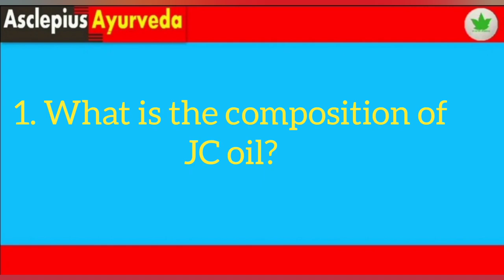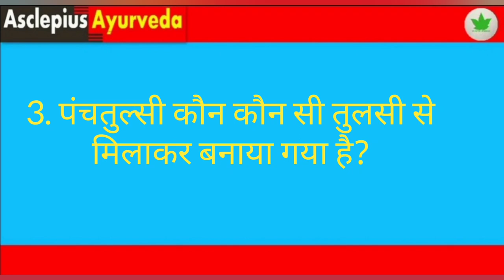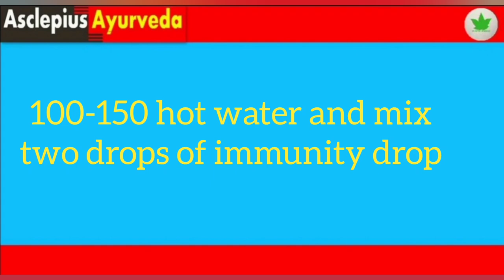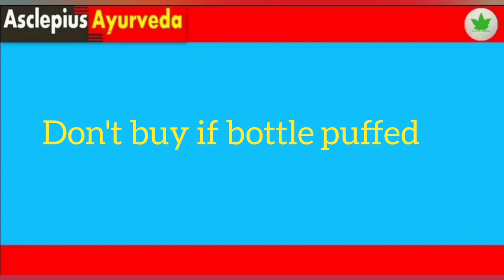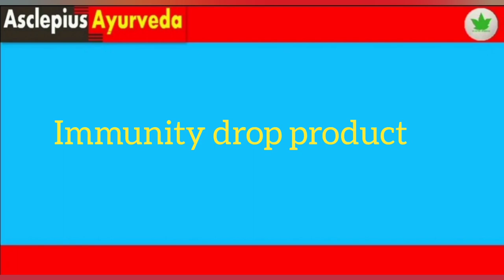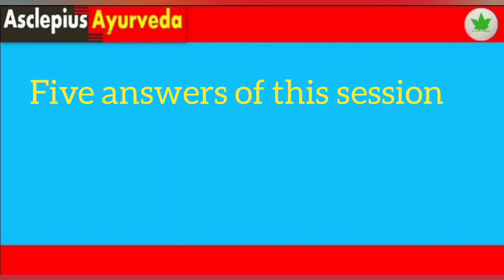Basic of AWPL || Immunity Drop || Question and Answer || #24_06_2021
इस वीडियो के माध्यम से आपको awpl से रिलेटेड सवाल तथा जवाब और नए प्रोडक्ट की जानकारी दी जाती है।
 By this video you can get questions and answers about awpl and also you can get information of  new product immunity drop